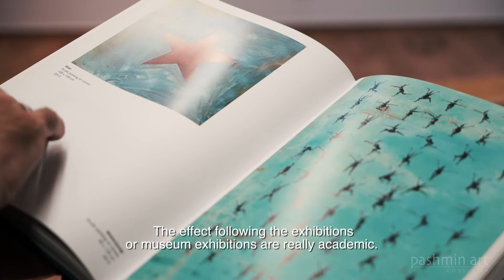Interview: Rainer Hoffelner zu Pashmin Art Gallery (englische Untertitel)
Interview: Rainer Hoffelner über Pashmin Art Gallery,
mit englischen Untertiteln